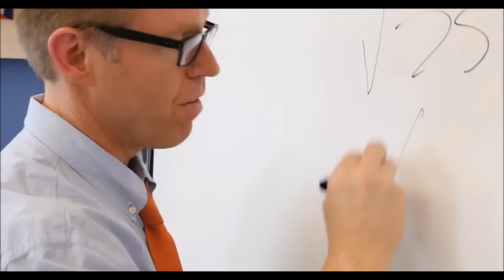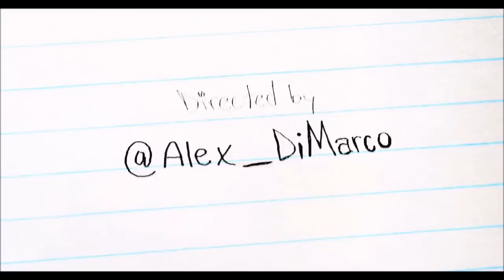Sweatshirt (Recorder Cover)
1 like and ill do nothing

it took me 30 minutes to make this one
30 more minutes wasted
and you've just wasted 3 of yours